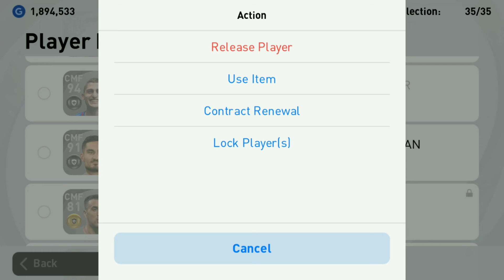Player Old pake trik ini !! | Auto jadi sultan GP 🔥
Assalamualaikum

Kali ini saya akan memberikan cara untuk mendapatkan GP yang banyak secara instan

Semoga bermanfaat
Selamat mencoba